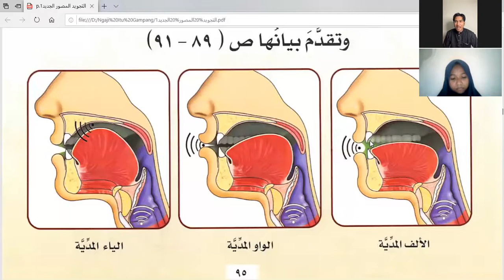Makhroj Huruf Khoisyumiyah dan Jaufiyah - Zoom Meeting 8 Juli 2021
•BELAJAR NGAJI MUDAH DI NGAJI ITU GAMPANG•

Terima kasih kepada teman-teman yang selalu menonton rekaman pembelajaran kelas tahsin online
Jangan lupa untuk selalu mempraktekkan apa yang sudah kita pelajari yaaa!

Untuk teman-teman yang sedang berhalangan hadir ataupun belum bergabung di kelas tahsin online Ngaji Itu Gampang, jangan khawatir guysss
Karena setiap pembelajaran selalu direkam, kemudian di upload ke youtube

JANGAN LUPA UNTUK SELALU MEMPELAJARI DAN MEMPRAKTEKKAN MATERI YANG TELAH KITA PELAJARI

Ga cuma di youtube aja nihhh

NYALAIN LONCENGNYA SUPAYA NGGA KETINGGALAN PEMBELAJARAN